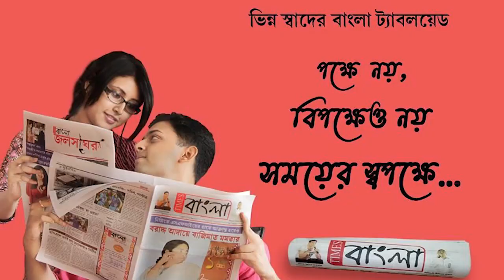কৃষ্ণনগর জাতীয় সড়কে ভয়াবহ পথদুর্ঘটনা